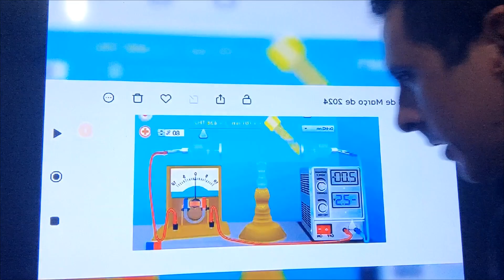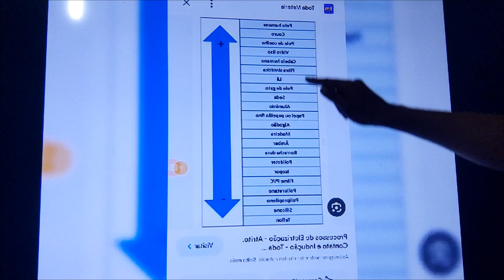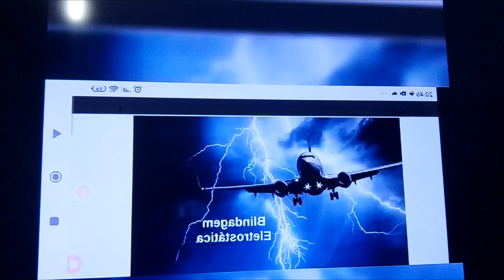Dicas-Enem para você!❤️ Eletricidade e A LUZ/💜💫